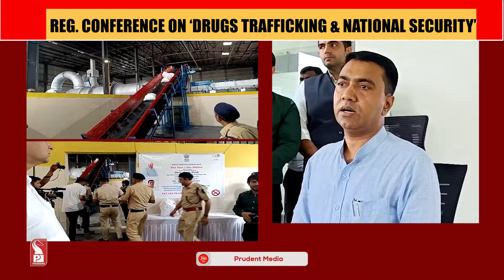DRUGS DESTRUCTION DAY; DRUGS W/RS 1.10 CR DESTROYED IN GOA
The Goa Police have destroyed around 25kg of narcotics, valued at Rs 1.10 crore approx, which were seized in 36 separate cases. The drug disposal process took place at Biotic Waste Solution Pvt Ltd in Kundaim Industrial Estate today, as part of the drugs destruction day, under the leadership of Chief Minister Pramod Sawant and in the presence of the drug disposal committee.

CM Sawant who witnessed the destruction of seized drugs said that his government is committed do drug and narcotics free state.